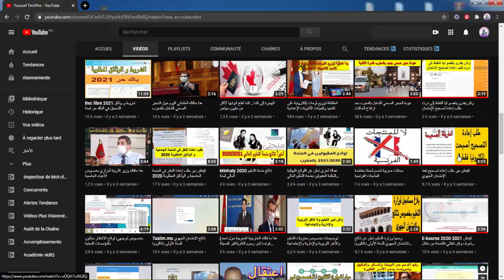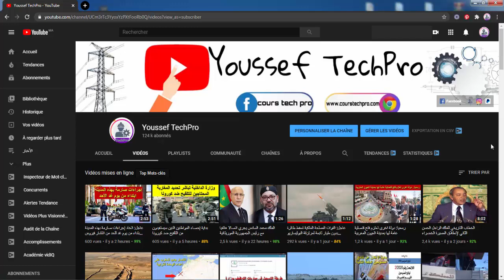أخيرا هذا هو تاريخ صرف الشطر الأول من منحة التعليم العالي لسنة 2020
أخيرا الوزارة تحدد تاريخ صرف الشطر الأول من المنحة الدراسية

أخيرا هذا هو تاريخ صرف الشطر الأول من المنحة الدراسية لسنة 2020
تاريخ صرف الشطر الأول من المنحة الدراسية
E-bourse 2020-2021 كيفاش تعرف واش تقبلتي فالمنحة من خلال الموقع التابع للوزارة
كيفية معرفة نتائج المنحة الجامعية 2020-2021 Résultats Bourse
المنحة
هل انت مقبول في المنحة ام لا
تقديم شكوى في حالة رفض طلبك
مبلغ المنحة
لمعرفة هل انت مقبول في المنحة
MINHATY
منحة التعليم العالي
نتائج المنحة
ترنسفير المنحة
ترنسفير منحة من الجامعة الى التكوين المهني
,منحة التكوين المهني
Minhaty 2020
 توضيحات مهمة بخصوص منحتي
نتائج منحتي 2020
résultats minhaty 2020
تعد منحة التعليم العالي والتكوين المهني من بين أولويات الوزارة الوصية، التي تلتزم بتقديم دعم مادي للطلبة غير الموظفين وغير المستخدمين بهدف المساهمة في تحمل جزء من مصاريفهم الدراسية ومساعدتهم على إتمام دراساتهم العليا.و تقوم المنحة الدراسية في فلسفتها على أساس اجتماعي، بحيث يتم منحها وفق معايير محددة لفائدة الطلبة الذين لا تتوفر لديهم الامكانات المادية الضرورية لاستكمال دراستهم الجامعية...
التسجيل في منحة التعليم العالي واخر اجل
 هام لاصحاب الباك تاريخ بدء التسجيل في منحة التعليم العالي واخر اجل
 الباك تاريخ بدء التسجيل في منحة التعليم العالي واخر اجل
طريقة التسجيل في منحتي
منحة التعليم العالي,منحتي
ترنسفير منحة
taransfer minha
transfer
minha
minhaty,
تحويل المنحة
bours
كغاش ندير ترنسفير منحة
تغيير منحة
نتائج المنحة
كفاش نعرف راسي واش مقبول في منحة
لائحة الممنوحين
بوابة منحة
الاستفادة من منحة
منحة2020/2021
جامعة
التكوين المهني
عدد المستفيدين من منحة التعليم العالي
خاص بمنحة التعليم العالي
وثائق الطعن
نموذج شكاية
لوائح المقبولين في منحة التعليم العالي
موقع منحتي
عاجل اعلان عن الممنوحين الجدد 2020 وكيفية معرفة نتائج منحة التعليم العالي
resultats bourse 2020
نتائج منحة التعليم العالي
منحة التعليم العالي
اعلان عن الممنوحين
عاجل اعلان عن الممنوحين الجدد 2020
كيفية معرفة نتائج منحة التعليم العالي
minhaty 2020
bourse 2020